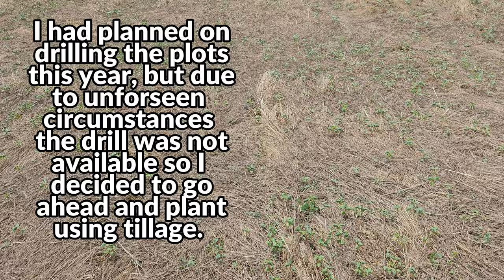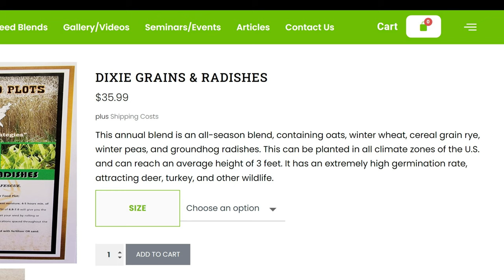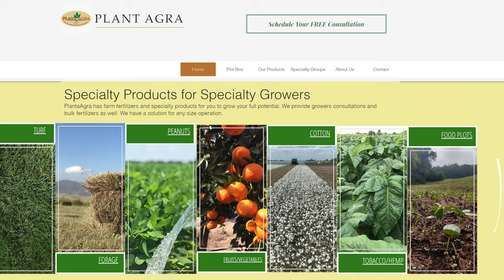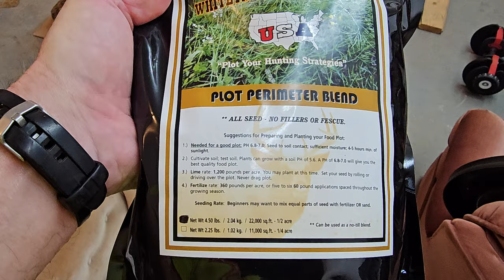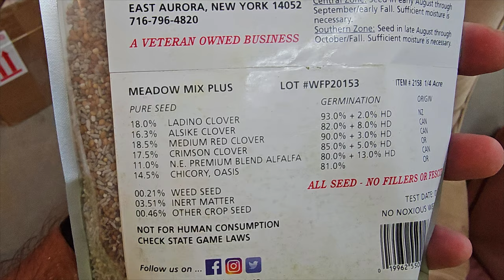Layering your fall food plots 2023-my complete process & why I do it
I never plant 'no till' or 'throw and grow' fall food plots for deer, and in today's full food plot planting process you will learn why (Not saying it's a bad thing at all, but I prefer to maximize my chances of having a great fall food plot instead of relying solely on getting some lucky rain at the very right time).
In today's episode we will plant 2 brand new fall food plots for deer; one perennial and one annual. I will take you through the entire process from start to finish and explain why I prefer to plant my fall food plots with this very specific method, even though it does take additional time and add some additional steps. Join me in the field on our Southern Illinois farm as I take out the Kioti RX7320 and my home made chisel disc harrow and my Can Am Outlander XT850 ATV and knock out 2 food plots in short order! Oh and here is the link to Whitetail Food Plots USA, (the food plot seed blends I'll be planting today) they make some great food plot seed mixes you won't be disappointed
Thanks for joining me today and best wishes to all of you guys and gals that are or will be planting your fall food plots for deer 2023!